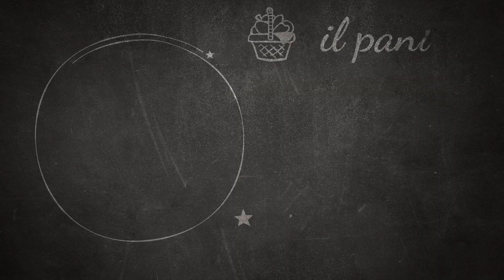Puntata 4 - Spicchi di sole ai 4 salami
Un piatto finger food i “simpaticissimi” e “saporitissimi” “Spicchi di sole ai 4 Salami” è la ricetta n.4 che Emanuele “Emi” Ferrari propone questo mese all’interno della miniserie web “Una Ricetta con Orietta”. Un piatto sfizioso, il cui ingrediente base è il Provolone Valpadana Dop, accompagnato da un “poker” di Salami Dop e Igp (Salame Felino Igp, Salame Cremona Igp, Salamini Italiani alla Cacciatora Dop e Salame Piacentino Dop).